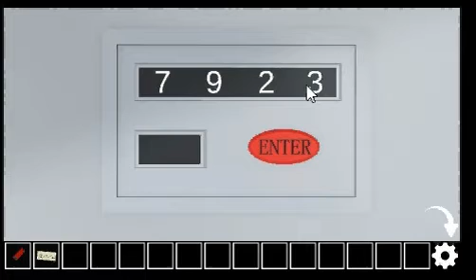escape games- closed train walkthrough -閉じた列車- gotmail